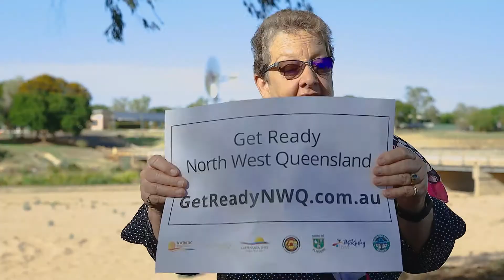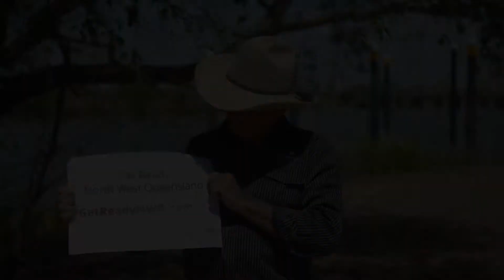Where can you get more information to Get Ready or respond to a disaster?